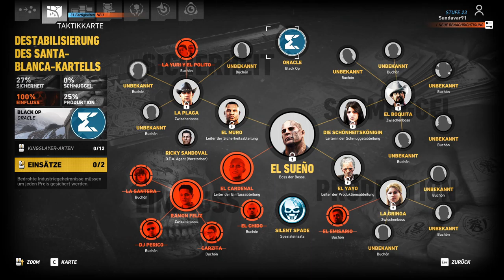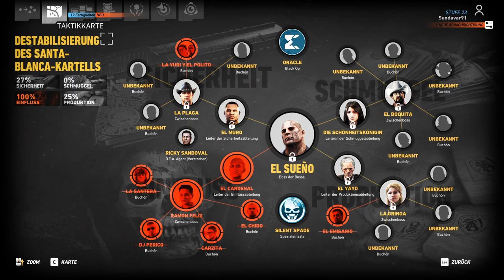Let´s Play Ghost Recon- Wildlands #077- |German (Blind)